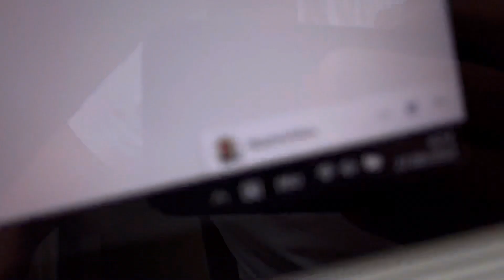20220627 Natur Vogelwarte Luzern Spatz Falkenplatz Schwanenplatz Flamur Shala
20220627 Natur Vogelwarte Luzern Spatz Falkenplatz Schwanenplatz Flamur Shala